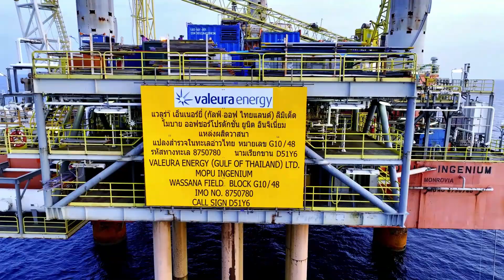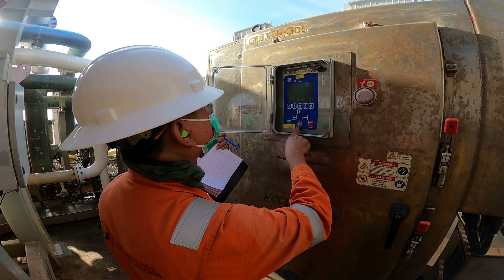Wassana Restart 2023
A journey of Wassana restart 2023 - better late than never